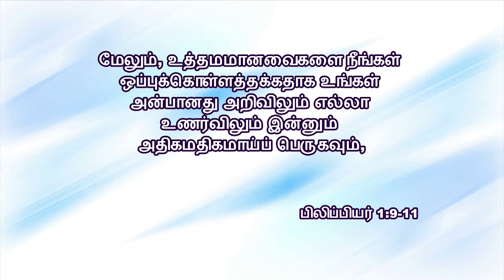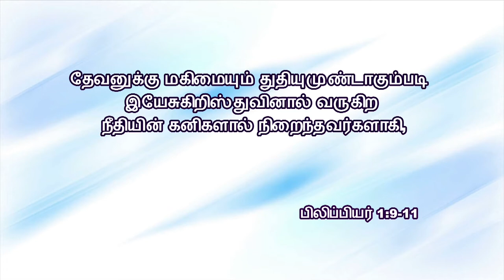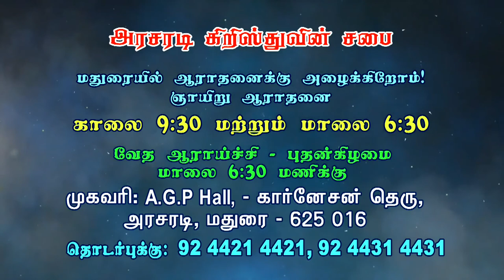போராட்டத்தின் மத்தியில் எப்படி நாம் மகிழ்ச்சியாக இருப்பது | Bro. Kingsly Rajah | Church of Christ